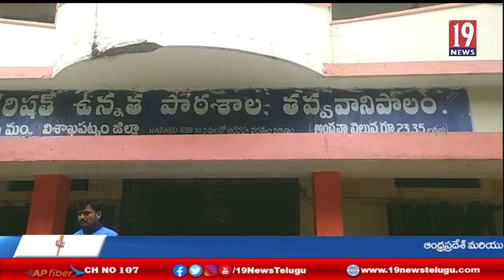రాష్ట్రస్థాయి రగ్బీ పోటీలకు ఎంపికయిన తవ్వవానిపాలెం జిల్లా పరిషత్ హైస్కూల్ విద్యార్థులు - విశాఖజిల్లా